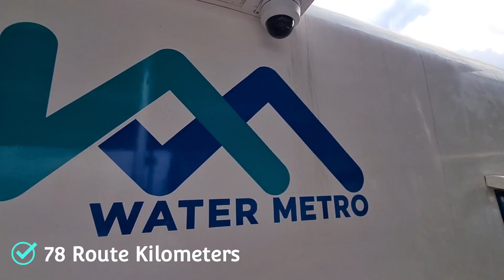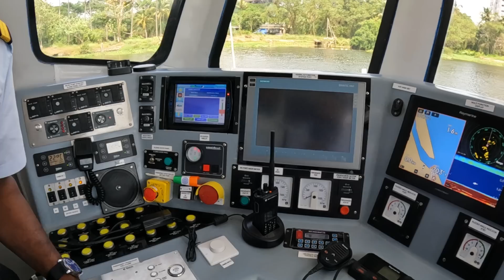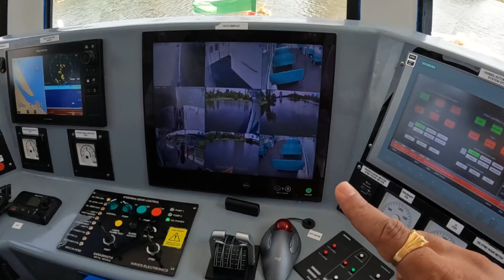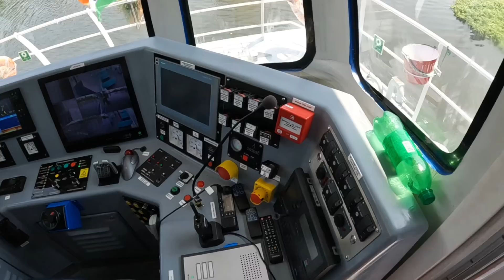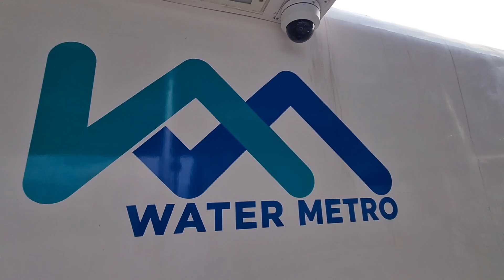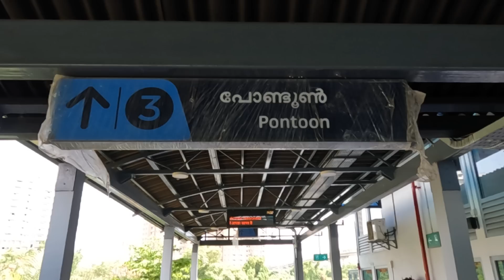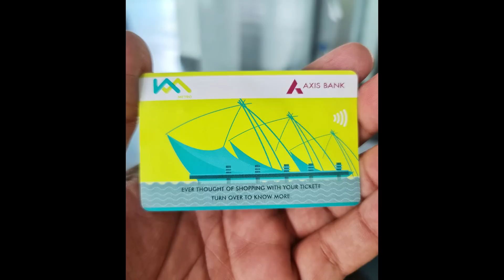India's First WATER METRO | With ENG SUBS | Kochi | Global kannadiga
Kochi Water Metro is an integrated ferry transport system serving the Greater Kochi region in Kerala, India. It is the first water metro system in India and the first integrated water transport system of this size in Asia, which connects Kochi’s 10 island communities with the mainland through a fleet of 78 battery-operated electric hybrid boats plying along 38 terminals and 16 routes spanning 76 kilometers.[2] It is integrated with the Kochi Metro and serves as a feeder service to the suburbs along the rivers where transport accesibility is limited.[3]

The construction work started in 2016 and it's first route between Vytilla and InfoPark was inaugurated in February 2021 by Chief Minister Pinarayi Vijayan.[4] It was officially inaugurated and opened to passengers by Prime Minister Narendra Modi on 25 April 2023. Kochi Water Metro is expected to become fully operational by 2035 with a daily commuter-count of 1.5 lakh passengers.[5] It is also described as possibly the largest electric boat metro transportation infrastructure being implemented in the world.[6]

Overview

Passengers inside the Kochi Water Metro boat
Two variants of modernised air-conditioned and Wi-Fi enabled catamaran passenger boats were proposed for the project. The electric propulsion boats has a passenger capacity of 50 and 100 operate at an optimal speed of about 15 kilometers per hour, with the potential to increase up to 22 kilometers per hour. The boats are equipped with latest safety and communication devices. Small battery operated boats ply on the narrow lanes.[7] The headways vary between 10 minutes to 20 minutes across various routes. The jetties are proposed to have floating pontoons with automatic docking system technology. The floating pontoons is covered with retractable sheds to provide comfort during rainy season.[8]

The phase 1 consists of 3 lines out of which the Vytilla--InfoPark was inaugurated on 15 February 2021.[11] The Vypin--High Court line began service on 26 April 2023 and the Vyttila--Kakkanad line began service on 27 April 2023. Phase 1 is expected to be fully operational in 2024 and on becoming so, it is expected to serve 34,000 passengers a day. The entire water metro system is expected to become fully operational by 2035 with a daily ridership of 1.5 lakh passengers. The annual carbon emissions is also expected to reduce by 44,000 tonnes once the project is fully operational.

Routes and Terminals
This section needs expansion. You can help by adding to it.

Route Map of Kochi Water Metro
Kochi is mostly surrounded by backwaters and bordered by the Arabian Sea. It is interconnected by hundreds of waterways, which offers a way to make the public transport system much more accessible and environment friendly. Water Metro is expected to solve the travel issues of the islanders of Willington, Kumbalam Vypeen, Edakochi, Nettoor, Vyttila, Eloor, Kakkanad, and Mulavukad.[12] In the first phase, the water metro started sailing on two routes, High Court to Vypin and Vyttila to Kakkanad with eight electric-hybrid boats.[13]

Operations
Fare collection
The minimum ticket price of the metro system is 20 rupees and the maximum ticket charge is 40 rupees. Weekly pass is available at 180 rupees whereas monthly pass cost 600 rupees and quarterly pass cost 1500 rupees. Single journey tickets and various travel passes are available from the ticket counters in the terminals. Water Metro can be accessed using the Kochi Metro One card. It is also possible to travel using the mobile QR code booked through the Kochi One app.[15]

Infrastructure
Kochi Water Metro has two types of boats which can carry 100 passengers and 50 passengers at a time. These boats have won the Gussis Electric Boat Award, an international award for electric boats. The boats and terminals are designed as fully disabled friendly. Kochi Water Metro has the innovation of a boat that can be operated in battery and hybrid mode.[18] These boats are built in a hybrid system and are completely eco-friendly. Boats can be powered by a diesel generator in case of emergency. Kochi Water Metro is also first of a kind in the world to have such an extensive network of battery powered boats. The boats uses lithium titanate oxide battery that can be charged very quickly and meets high safety standards. It can be charged in 10-15 minutes and there is a facility to charge the batteries even when the passengers are boarding and disembarking. The speed of the boat is 8 knots in battery mode and 10 knots in hybrid mode.